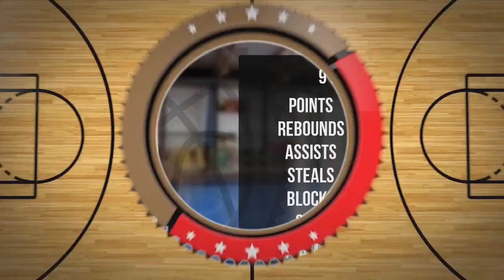Mateusz Sokolowski Player Mixtape DC90 Brzesko 2023